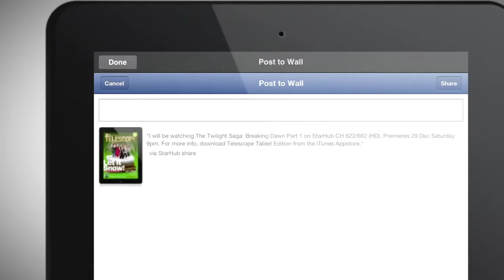TELESCOPE TABLET EDITION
A 30sec Spot for StarHub Telescope Magazine Tablet Edition.

Post-Production : Gravitate
Producer : Shahril Ahmad
Motion Graphics / Editor : Chris Datugan